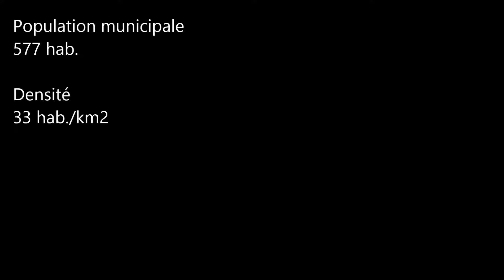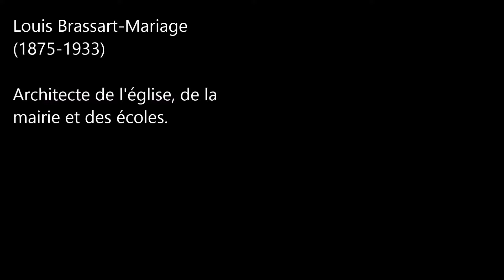Les Hauts-de-France / Aisne (Gouy)